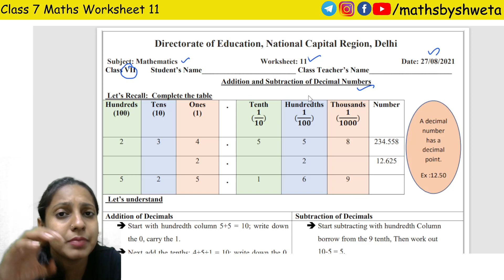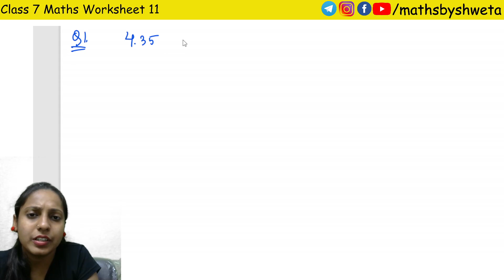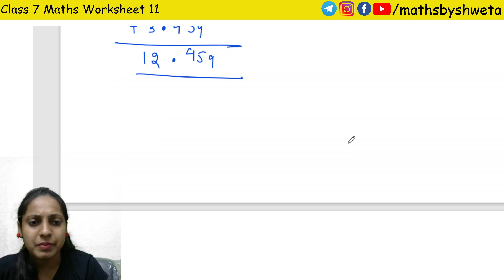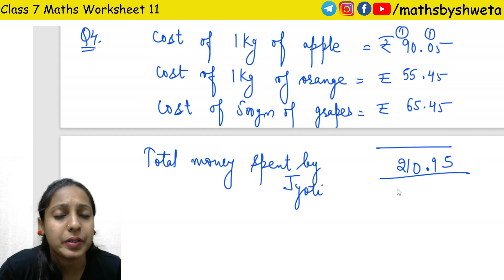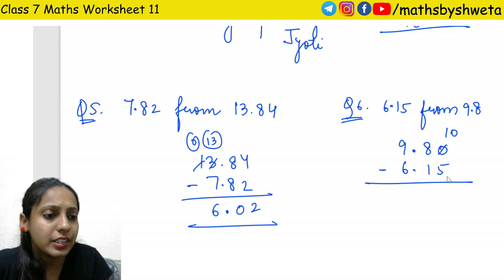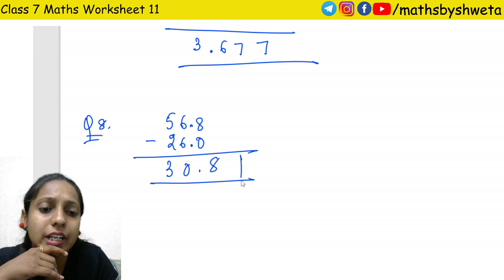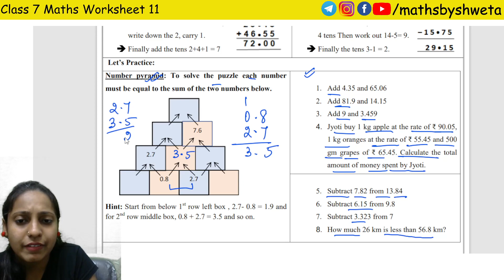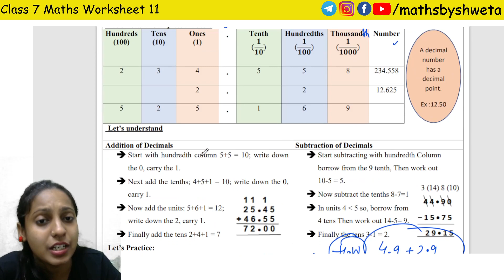Class 7 Maths Worksheet 11 in English Medium | Maths by Shweta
In this video:
7th class math worksheet 11
letinfo doe
let info.in doe worksheet
doe worksheet
class 7 worksheet
worksheet 11